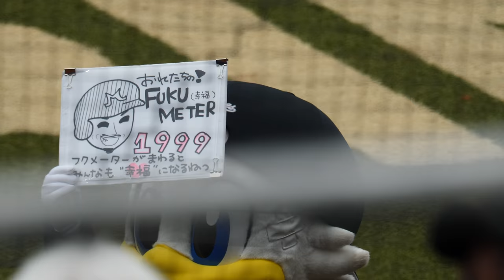幸福になりたいズーっとねwwwwww ズーちゃん おれたちのFUKU METERのボード持って登場